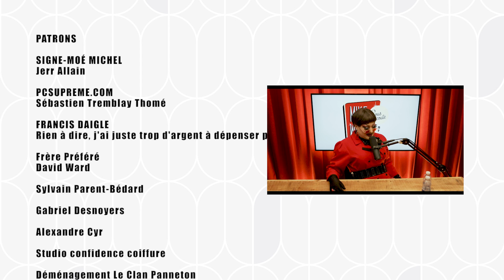#15 - Studio - Mona De Grenoble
Cet épisode est une présentation de Nord VPN ) et de la Boîte Végane

Pour cet épisode de Sous Écoute Studio, Mike reçoit Mona De Grenoble.